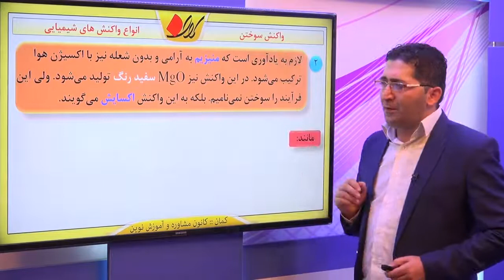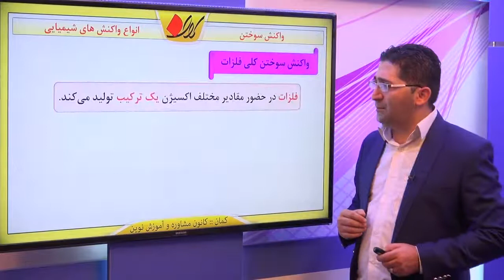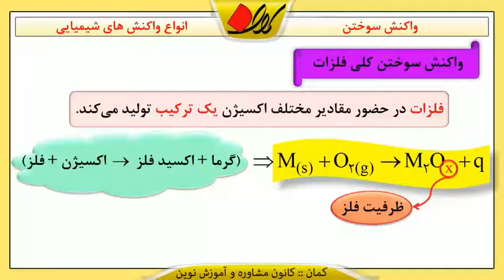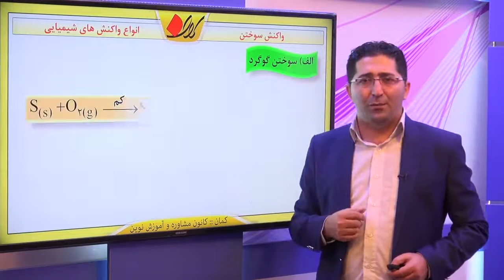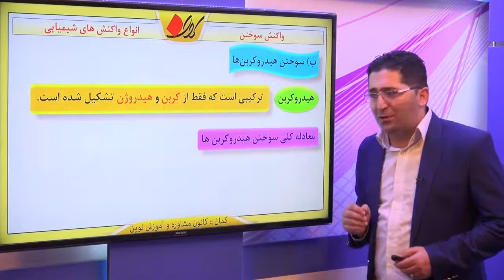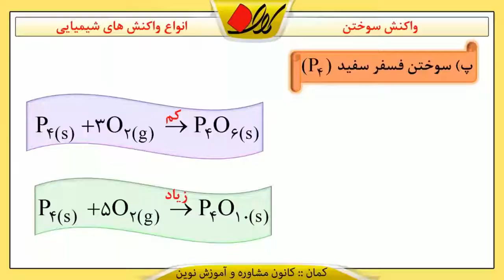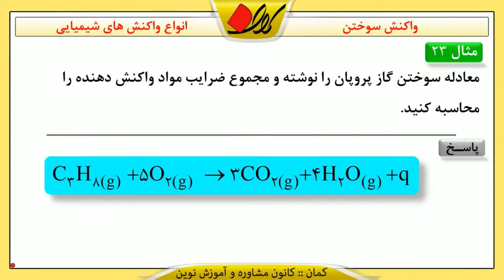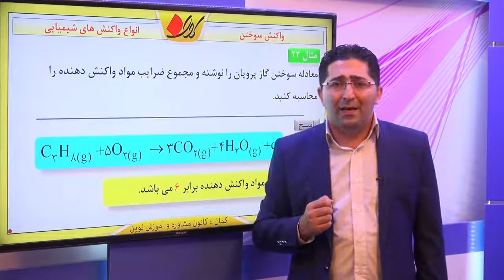شیمی سوم دبیرستان بخش 1 واکنش های شیمیایی و استوکیومتری انواع واکنش های شیمیایی واکنش سوختن